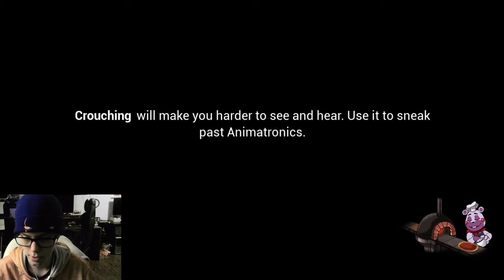Fnaf Security Breach Episode 9 | ADVENTURE TIME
we adventuring this episode, just trying to get better at the game again before you fully go into it